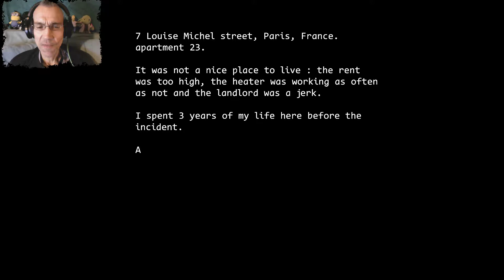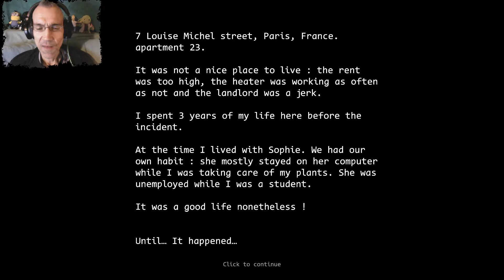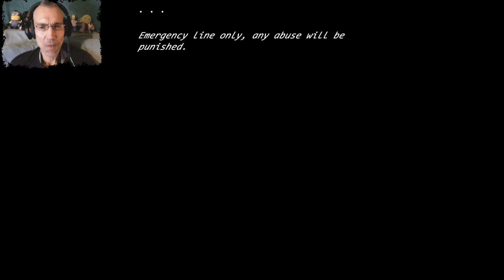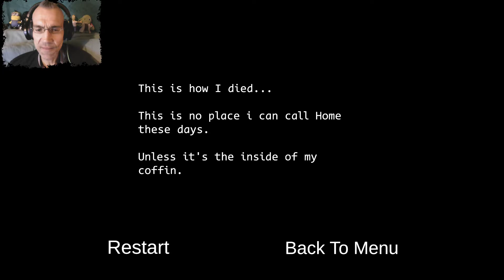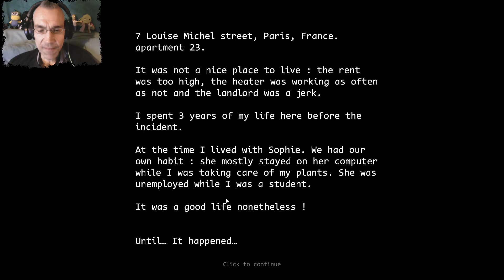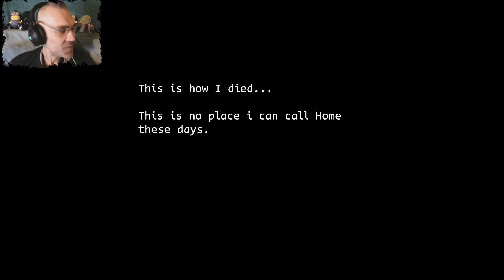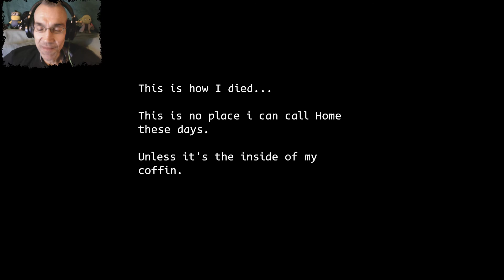FEINER PSYCHO HORROR | LAST NIGHT AT HOME | LET'S PLAY INDIE HORROR GAME | FACECAM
LAST NIGHT AT HOME

We conceived this game during the Global Game Jam 2019. We kept working on it for a month on our free time before releasing it.

In this game, the player embodies a young woman spending the night alone in her apartment. Suddenly, something tries to entrer her home by making holes in the walls, which she has to patch until the police shows up...